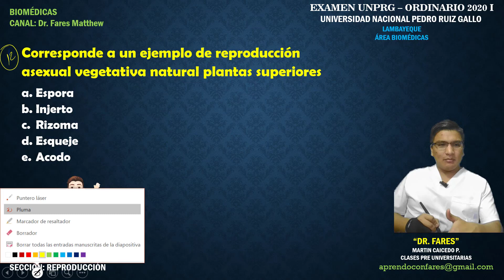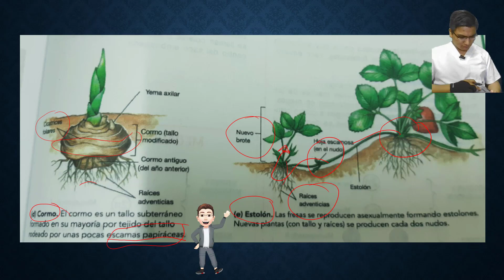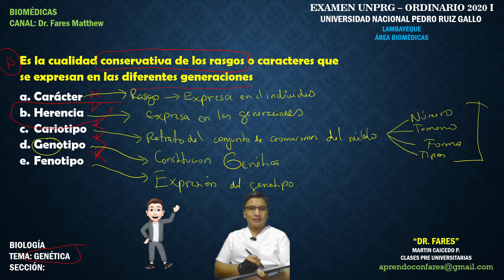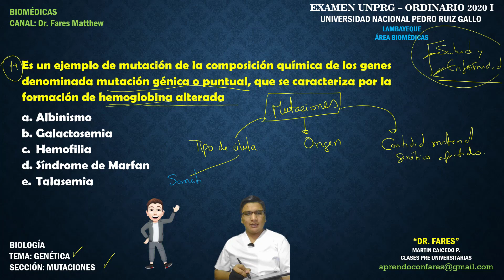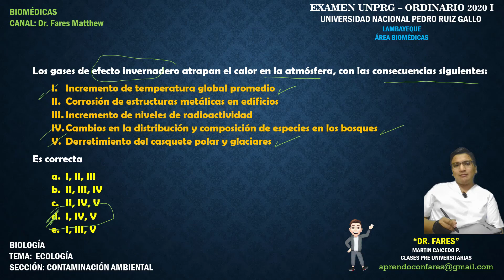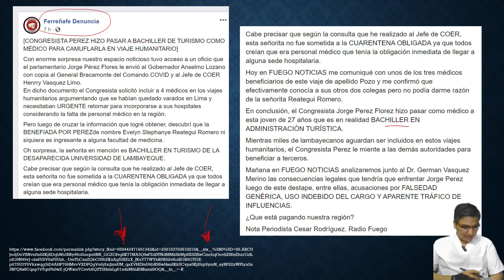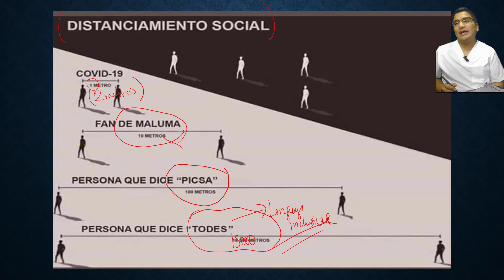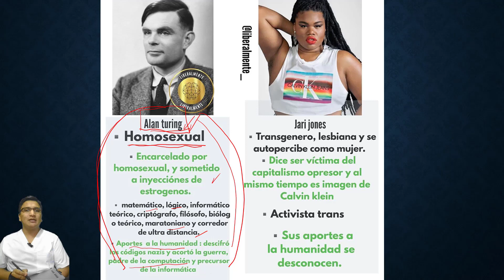Resolución UNPRG – 2020 – I – ADMISIÓN UNIVERSIDAD NACIONAL PEDRO RUIZ GALLO – BIOLOGÍA – Parte 3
Resolución UNPRG – 2020 – I – ADMISIÓN de ADMISIÓN ORDINARIO -  UNIVERSIDAD NACIONAL PEDRO RUIZ GALLO – BIOLOGÍA – Parte 3

EXAMEN UNPRG ORDINARIO 2020 I  -
Universidad Nacional Pedro Ruiz Gallo -
ÁREA: BIOMÉDICAS
ÁREA DE BIOLOGÍA DESARROLLADO

DR. FARES MATTHEW - MEDICINA Y BIOMÉDICAS
Por: Martin Kelwin Caicedo Pisfil